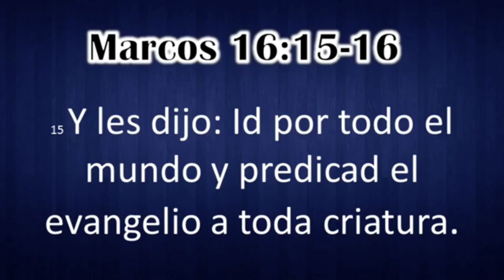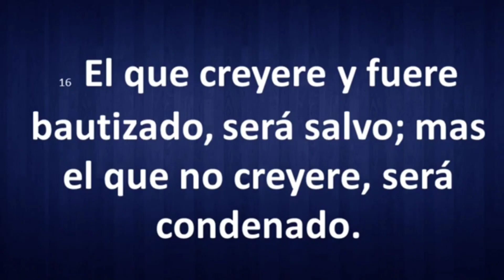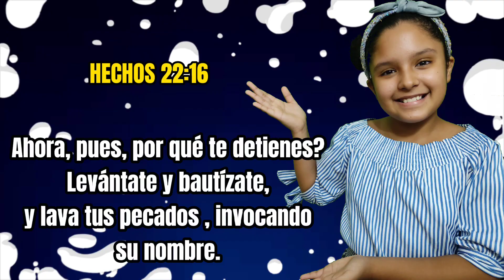Conoce TODA LA VERDAD Sobre el BAUTISMO según LA BIBLIA Con mi papá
En el video de hoy te estaré mostrando un vídeo especial de mi papá el PASTOR EMILIO BLANCO, donde aprenderemos juntos TODA LA VERDAD acerca DEL BAUTISMO EN AGUA.